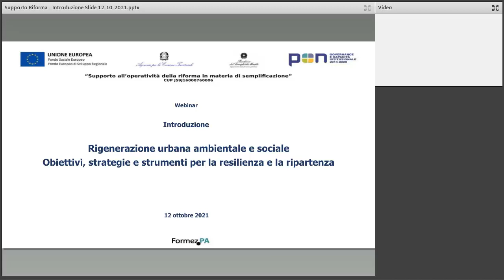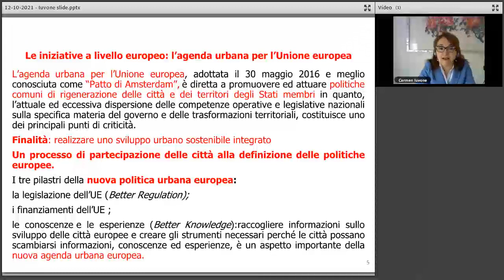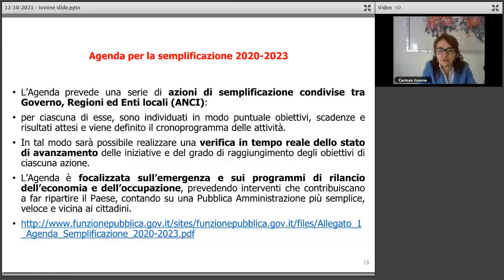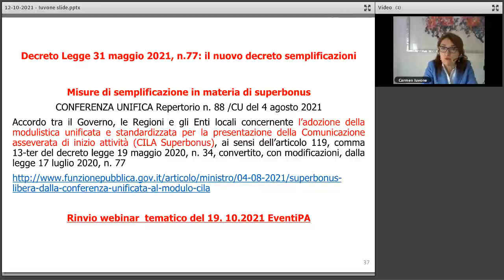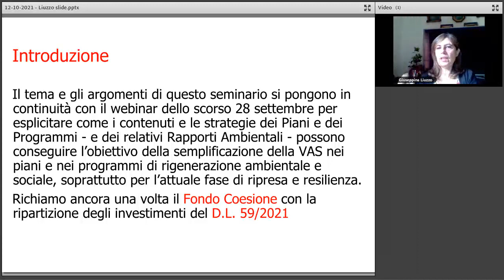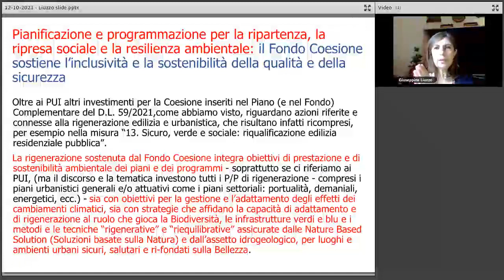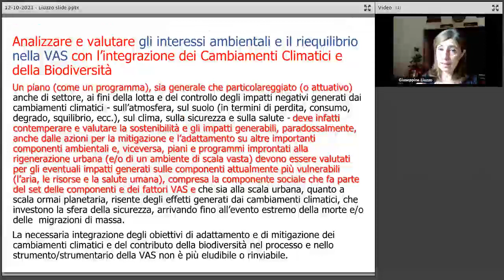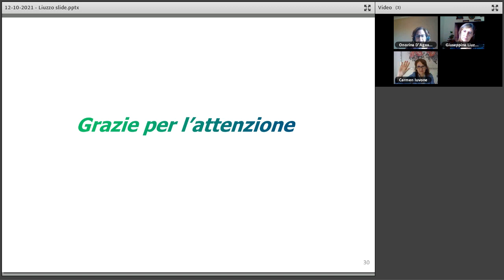Rigenerazione urbana ambientale e sociale: obiettivi strategie strumenti per resilienza e ripartenza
Rigenerazione urbana ambientale e sociale - Obiettivi, strategie e strumenti per la resilienza e la ripartenza - Webinar 12 Ottobre 2021
In questo webinar introduttivo sono:
- richiamate le recenti politiche pubbliche in materia, con riferimento alle misure previste dal PNRR,  agli obiettivi fissati dall’Agenda 2030 per lo sviluppo sostenibile, alle azioni previste dall’Agenda per la semplificazione 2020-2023 e ad alcune previsioni dei decreti del 2020 e del 2021 (DL n. 76/2020 convertito in legge n. 120/2020 e il DL n. 77/2021 convertito in legge n. 108/2021);
- approfondite le norme e i programmi per la transizione ecologica degli edifici e dell’ambiente urbano finalizzate a semplificare le procedure edilizie e assicurare il recupero e la riqualificazione del patrimonio edilizio esistente e lo sviluppo di processi di rigenerazione urbana;
- analizzati gli elementi, i fattori e le componenti - strutturanti il paradigma e la dimensione della biocity e del fattore “green” per la rigenerazione dei territori, degli ambienti urbani e delle comunità - per selezionare e inserire i pertinenti indicatori nelle relative fasi del ciclo DPSIR - Driving force, Pressure, State, Impact, Reponse (e nelle correlate sezioni dei Rapporti Ambientali e degli Studi Preliminari Ambientali) per la rigenerazione urbana.